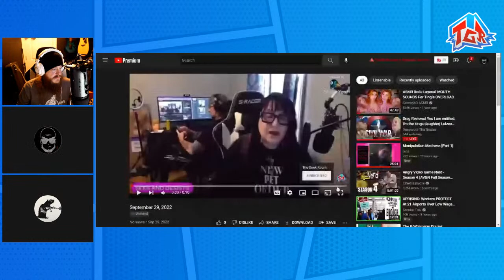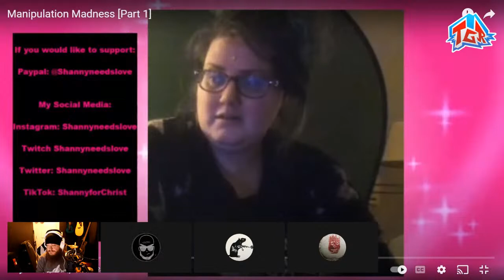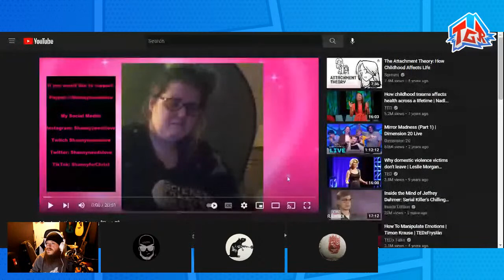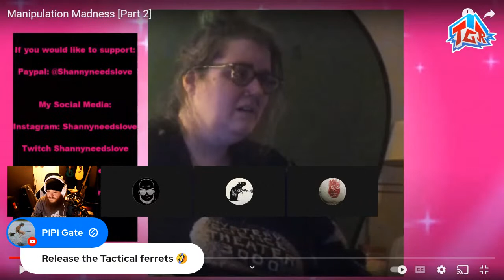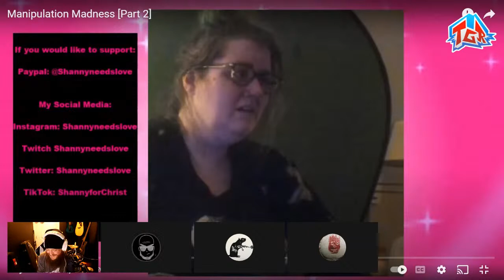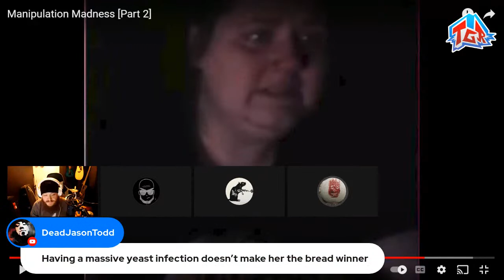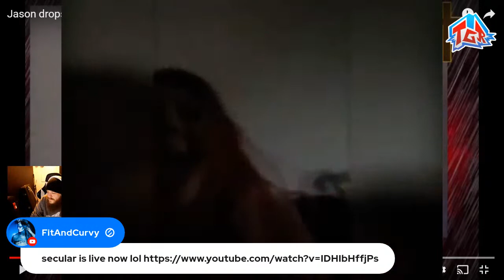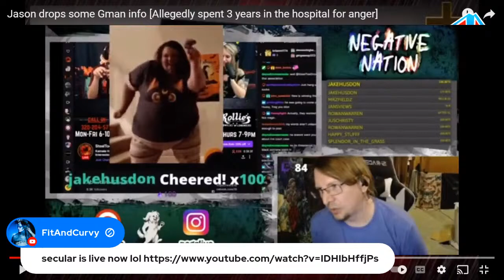DCMediagirl QUITS Twitter, G Man RAGES Over Jason, & ShannyForChrist Claims HEART Problems!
Tonight on TGR Talks Live, DCMediagirl is quitting Twitter, G Man is actually pissed off at RevelationNews, and Jason is blaming him in turn for all Shanny's health problems!

$2 - Again
$5 - Violation
$6 - Shidded
$7 - Squirt